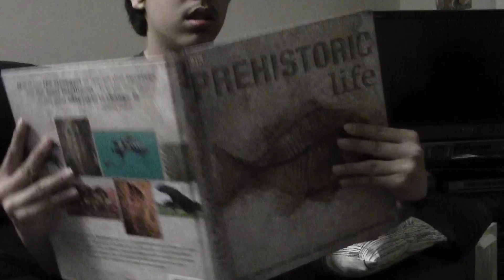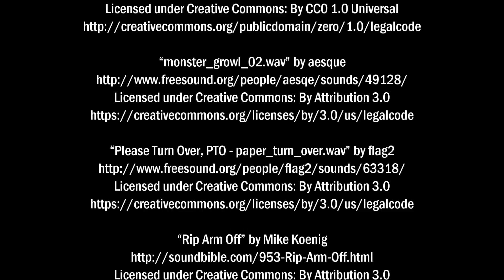T-Rex Attack in the Night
Originally filmed in 2014, this short video was once intended as a teaser trailer for Dinosaur Attack 3, although clearly it didn't end up having anything to do with the plot.